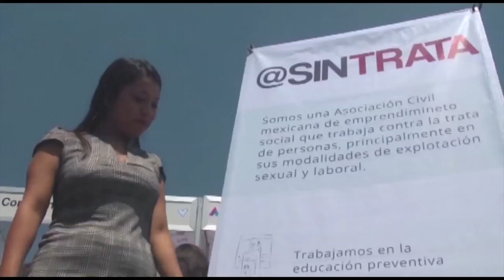Trata de personas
Al menos 40 millones de personas afectadas por la trata de personas en el mundo, 71% son mujeres y 20% menores de edad.